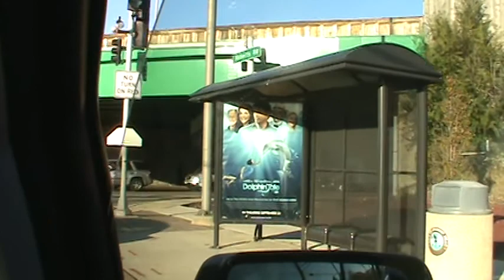Roberts Park Ladder 31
Roberts Park Fire Protection District Ladder 31 (2008 Pierce Arrow XT, former ladder 62 of the tv show Rescue Me) returning to Station 1.